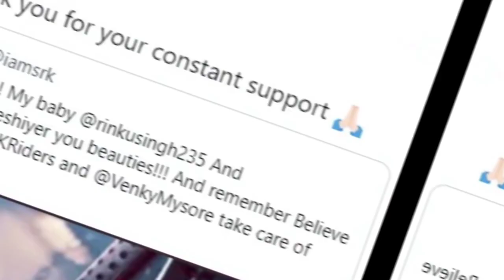✅সিনেমার আসল পাঠানের কাছ থেকে ‘পাঠান’ স্বীকৃতি পেয়ে খুবই খুশি রিংকু।অবিস্মরণীয় এক গল্প লিখেছেন রিংকু